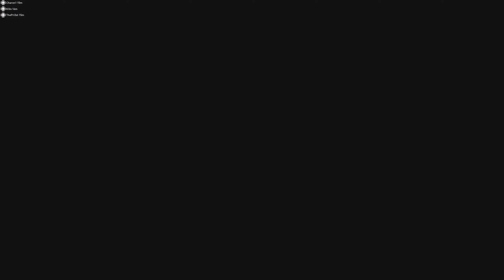☢️ Agroprom Labs 🧪 Hardcore S.T.A.L.K.E.R.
Adventure to one of the hardest underground area on the server, Agroprom Underground, also known as Agroprom Sewers where Strelok used to have his hideout. You can expect multiple enemies from regular to mutants like chimera or werewolf. Burers are also very dangerous as they obstruct your vision with weird effects which disappear only once you skin them. Don't forget to bring headlamp or light piece on your helmet with gas mask. Make sure you have the manpower and firepower as once you step into the labyrinth of Agroprom labs, only way out is to clear the whole area and find the entrance. Last piece of advice - be aware of vortex anomalies in the final maze! Good luck Stalker.